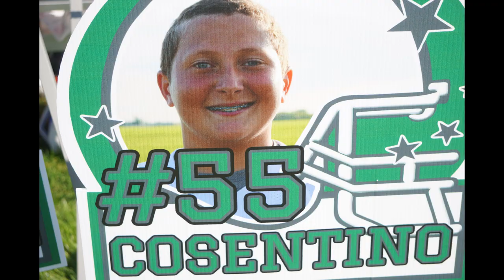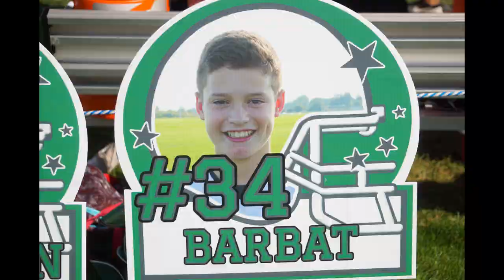2018 Tri City Chargers JV Gold